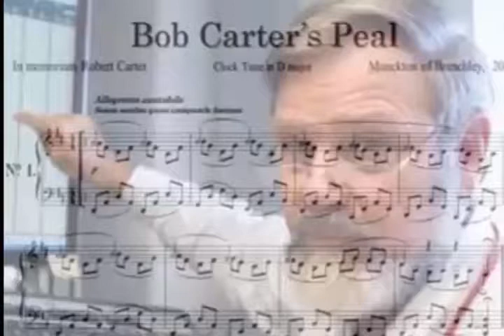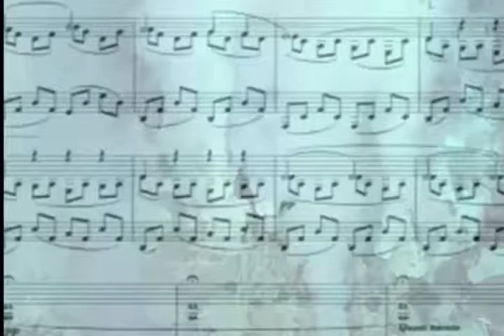TurmhrgGlockenspiel music10 2 16